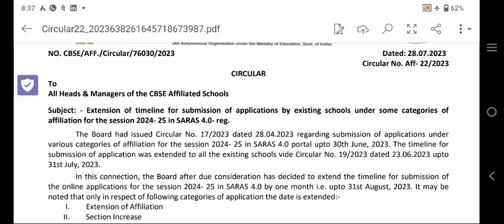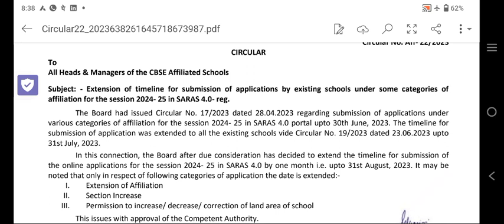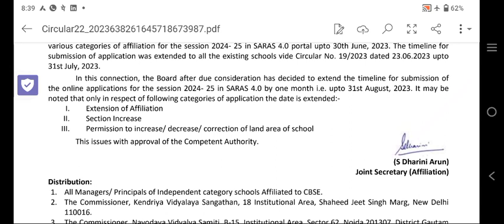CBSE circular for Extension of timeline under some categories